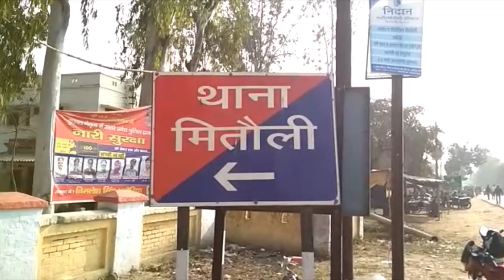मनचले का मुँह काला कर पहनाई जूते की माला-Today24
प्रदेश की सरकार महिलाओं की सुरक्षा की बात तो कर रही हैं किन्तु प्रदेश में महिला कितना सुरक्षित है इसका जीता जागता उदाहरण जनपद लखीमपुर-खीरी के मितौली थाना मे देखने को मिला जहा के जागरूक लोगों ने महिला के साथ छेड़छाड़ करने वाले युवक की न केवल पिटाई कर दी बल्कि मुँह काला करके व जूते की माला पहनाकर पूरे कस्बे में टहला दिया। कस्बा मितौली मे पड़ोस में रहने वाला युवक पड़ोसी महिला के घर पहुंचकर उससे छेड़छाड़ व अश्लील हरकते करने लगा। जिसपर महिला ने शोर मचाना शुरू कर दिया शोर सुनकर वहा के तमाम मोहल्ले के लोग एकत्र हो गये और मनचले की पहले जमकर पिटाई कर दी और उसके कपड़े उतारवाकर उसका मुँह काला कर पूरे कस्बे में मनचले का जुलूस भी निकाल दिया मगर इतना सब होने के बाद थाना पुलिस को मामले की भनक तक नही हुई। इतना ही जिस समय जुलूस निकाला जा रहा था उस समय पी. आर. बी के जवानों ने यह मामला देखा मगर ऐ. सी के हवा मस्त जवान मौकायें वारदात से मुँह चुराकर चले गया।

T.V. News

Application.

views!!!

News."